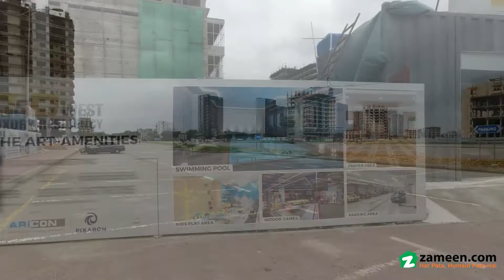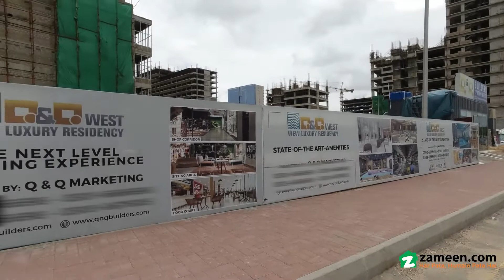189 SQYD FLAT FOR SALE IN BAHRIA TOWN KARACHI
West View Luxury Residency &
Shopping Mall
Flats Available
Good Location.
Reasonable Demand.